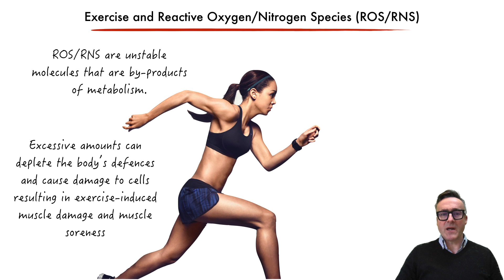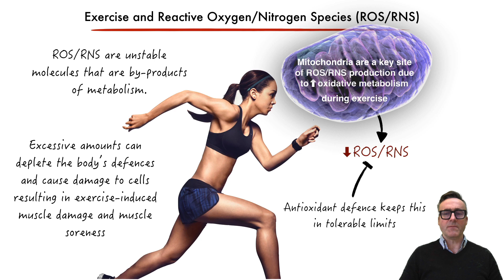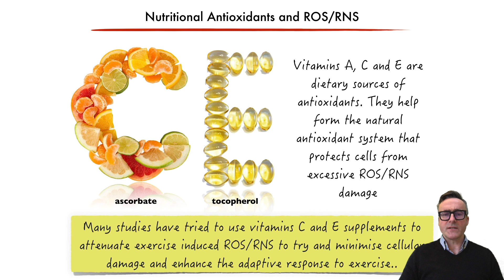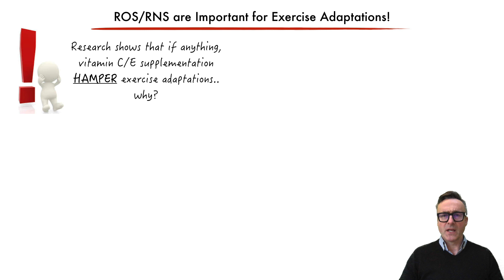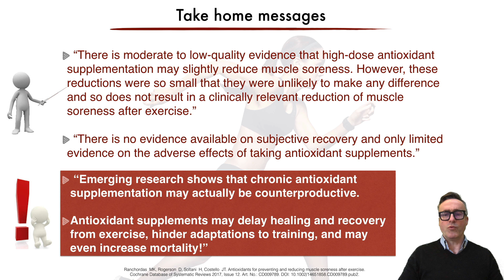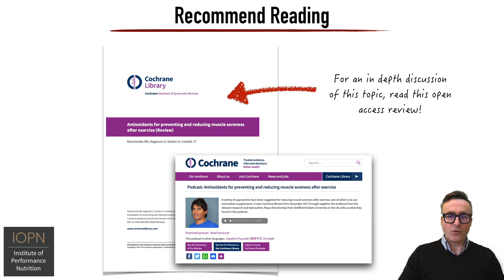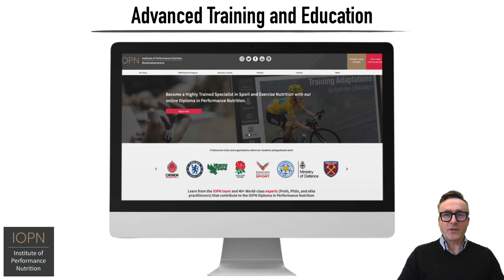Antioxidants and Exercise Adaptation: A Science to Practice Overview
In this episode of the IOPN "Science to Practice" overview series, Dr Laurent Bannock focusses on "Antioxidants and Exercise Adaptation", and explores the relevant scientific evidence and its appropriate translation into real-world practice.